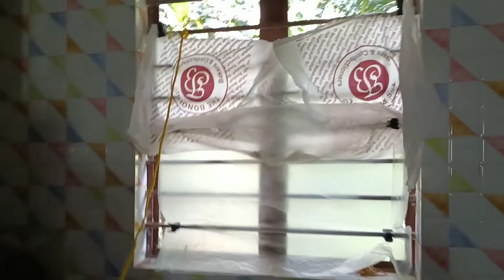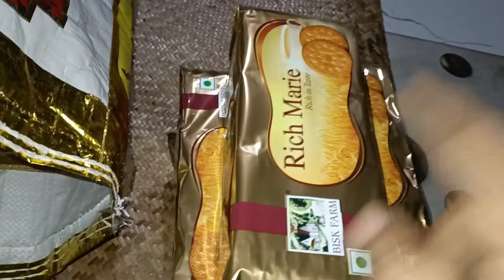sunday তে হলো আজ মাংসের পাতলা ঝোল।। parna vlog।।